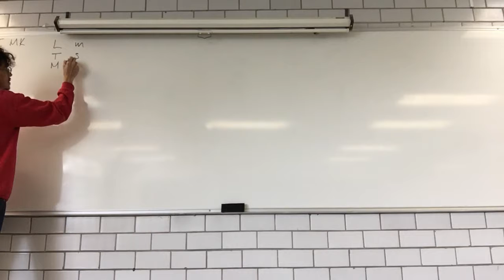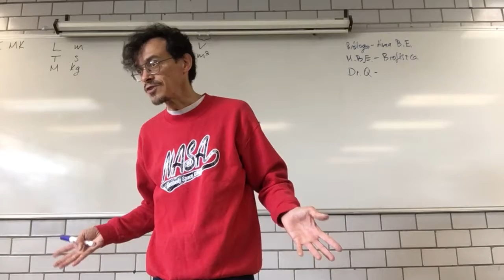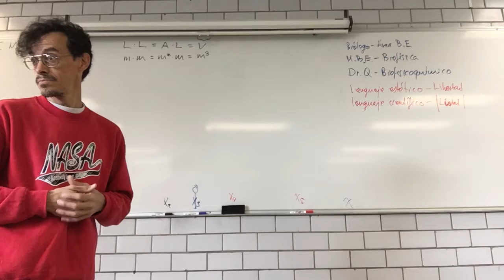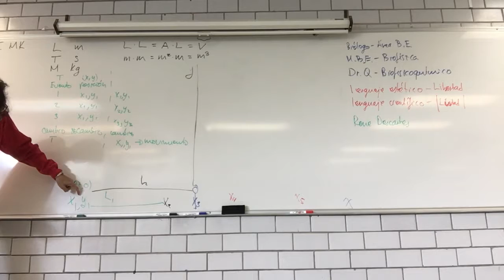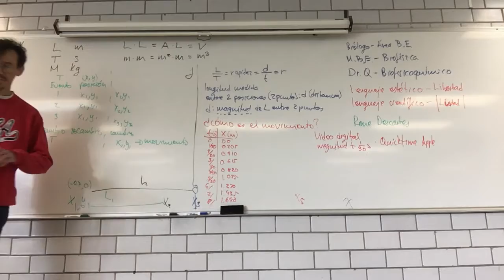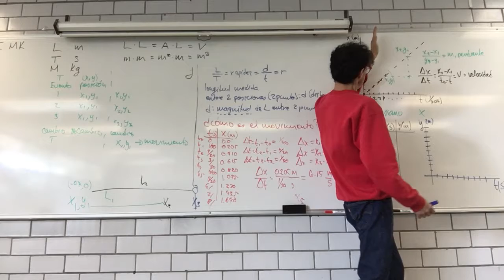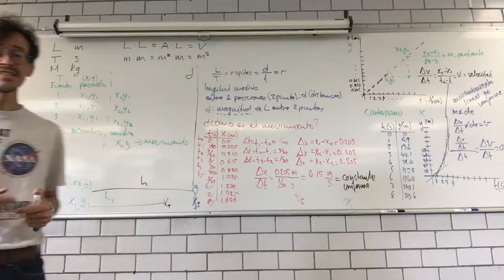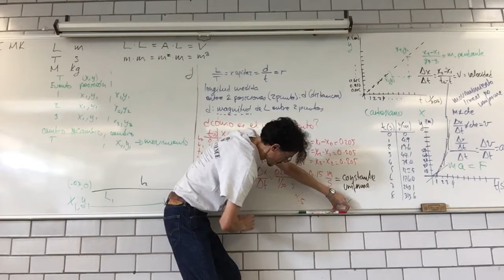Dinámica: fuerzas como causas del cambio y su equilibrio. Leyes de Newton sobre el movimiento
Semana 3. 30 de enero. Sesión 7 B211
1.3 Dinámica: fuerzas como causas del cambio y su equilibrio. Leyes de Newton sobre el movimiento.